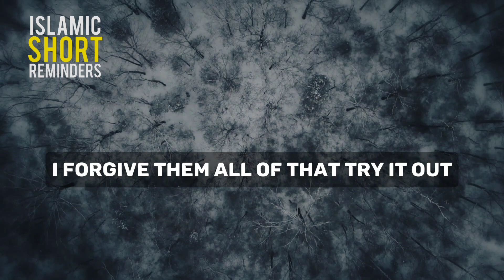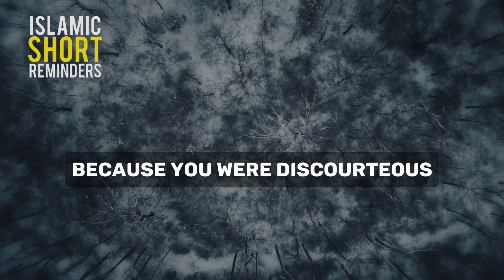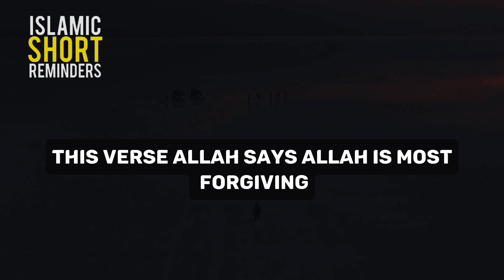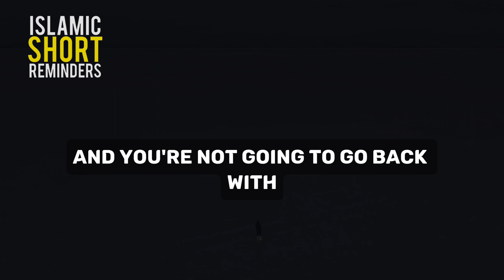True Justice Will Definitely Come: Holding onto Faith and Patience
Seeking knowledge in Islam is a highly regarded and rewarding endeavor.

Jazakallah Khair